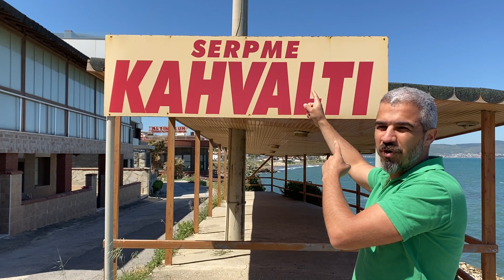Türkiye'nin En Güzel İlçesi | İzmir - Urla'da Yaşam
Merhaba arkadaşlar, İzmir ilimizin Urla ilçesinde yer alan Zeytinalanı'nda Yunanistan'ın Santoroni Adası'na benzerliği ile anılan küçük sahil kıyısını keşfettim. İzleyin görün. İyi seyirler dilerim.